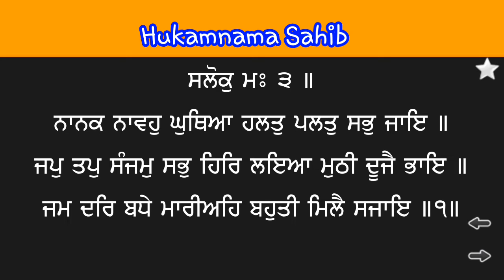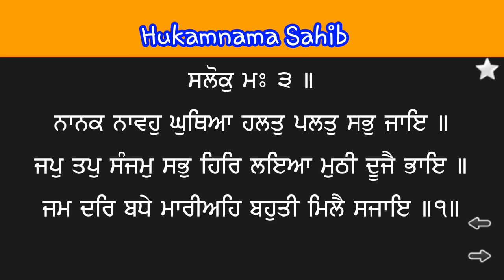10 May 2020 | Today's Hukamnama | Harmandir Sahib | Golden Temple, Amritsar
10 May 2020 | Today's Hukamnama | Harmandir Sahib | Golden Temple, Amritsar | Hukamnama Sahib

04 May 2020 | Today's Hukamnama | Harmandir Sahib | Golden Temple, Amritsar | Hukamnama Sahib

03 May 2020 | Today's Hukamnama | Harmandir Sahib | Golden Temple, Amritsar | Hukamnama Sahib

02 May 2020 | Today's Hukamnama | Harmandir Sahib | Golden Temple, Amritsar | Hukamnama Sahib

01May 2020 | Today's Hukamnama | Harmandir Sahib | Golden Temple, Amritsar | Hukamnama Sahib